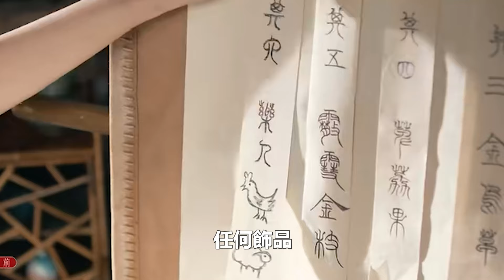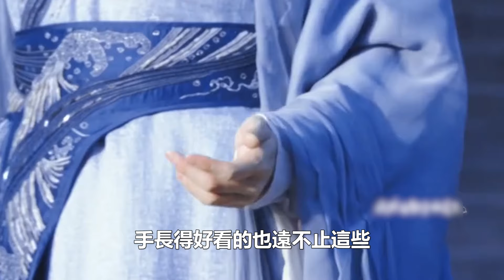不看學歷、僅靠顏值就能出道的男星，王一博、龔俊、鄧為上榜，誰才是你心中的第一！娛樂名星#王一博#龔俊#鄧為